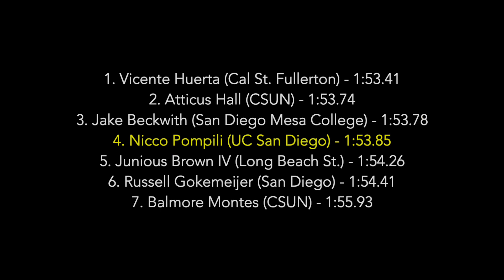2023 UCI Steve Scott Invite - m800m H2